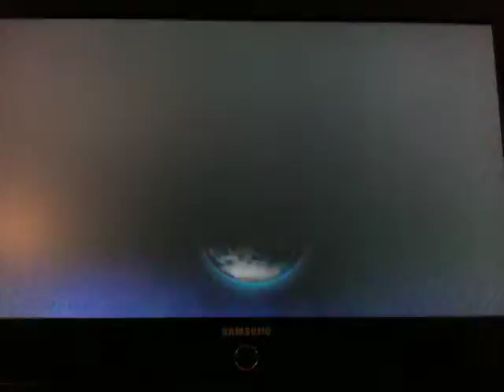411 Adon vs Akuma